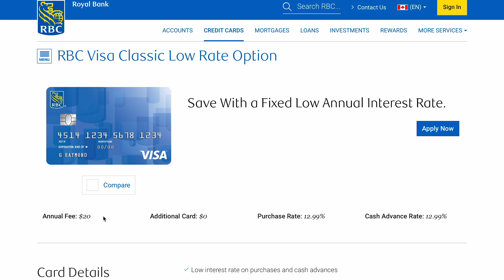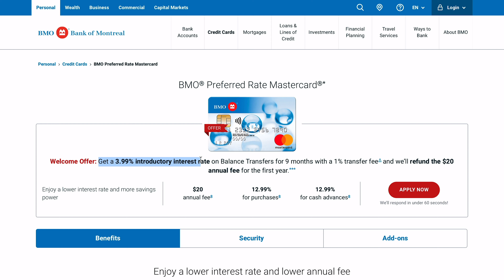Save Money With Low Interest Rate Credit Cards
If you are paying 19.99% on your credit card and you are carrying a large balance every single month, then this video will show you how in just a few minutes you can call your credit card company or bank and get them to switch you over to a low interest rate credit card which will bring you down to rates such as only 11.25% to 12.99%. This reduction in interest may save you hundreds of dollars a month just in interest so then you can put that extra money to pay down the principal amount and then the entire debt.

TIME THIEVES BOOK

Pick up my latest book now available for purchase on Amazon Kindle and Paperback

Connect to follow me and my journey to finally being debt free on social media.